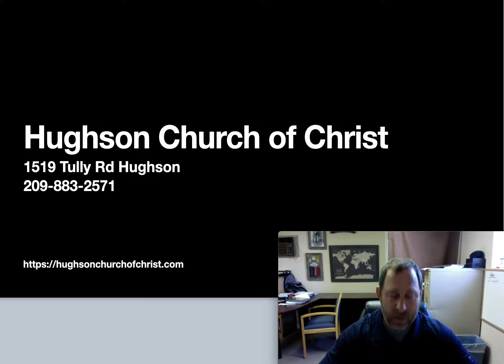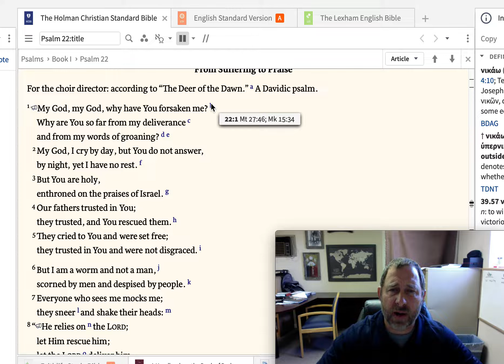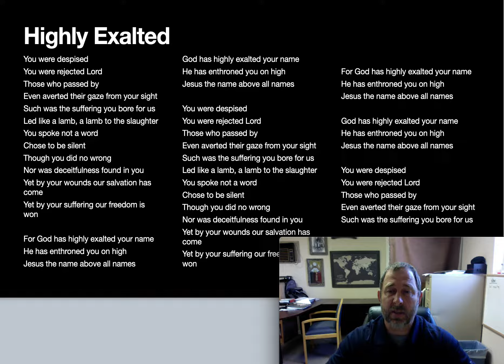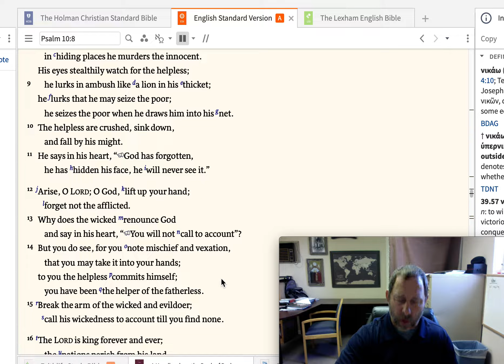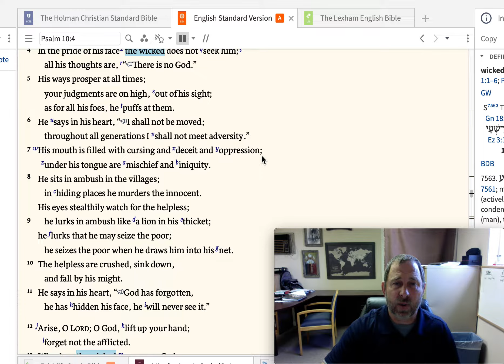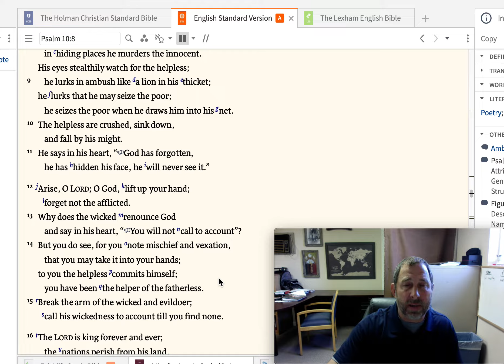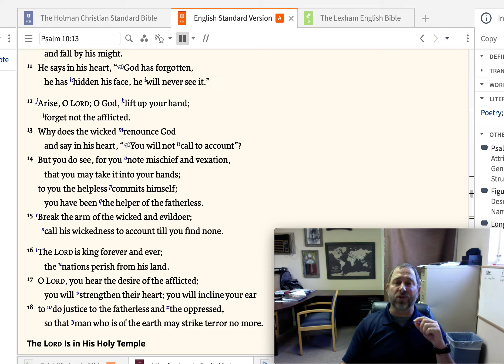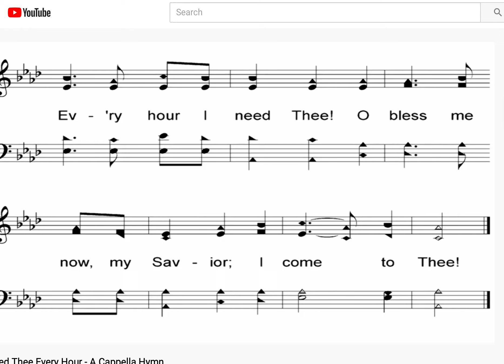Psalm 10- Where are you God?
David struggles with God's "absence" in times of troubles.